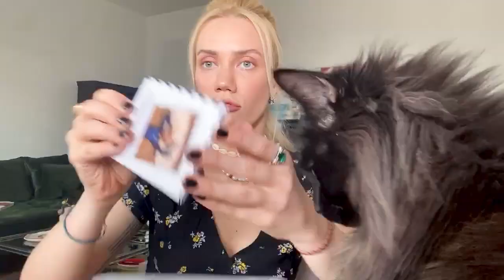Елена Крыгина Обзор летних маст-хэвов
Разбираем KryginaBox Surfer Girl с летними маст-хэвами: солнцезащитными, восстанавливающими и увлажняющими продуктами, которые позволят не переживать о солнечных ожогах и прочих неприятностях.

В этом видео:

0:17 Что нужно, чтобы стать супер Surf girl

0:50 Krygina Cosmetics Мультифункциональный спрей FIXIT SPRAY

1:34 Marvis Зубная паста «МЯТА»

2:10 Bioderma Матирующая эмульсия PHOTODERM AKN MAT SPF 30

2:56 Erborian СС-крем “Совершенное сияние” оттенок Clair

4:14 Clinique Увлажняющий гель для кожи вокруг глаз  MOISTURE SURGE 96 часов

5:39 Aussie Масло для волос 3 MIRACLE OIL RECONSTRUCTOR

6:42 Как Лена впервые встала на доску в Португалии

7:24 Clarins Очищающий гель для молодой кожи MY CLARINS

8:17 Body Natur Восковые полоски для депиляции тела

9:02 Noreva Липидовосстанавливающий бальзам КСЕРОДИАН АР+

10:09 Yves Rocher Концентрированный шампунь

10:43 Levrana Солнцезащитное молочко для лица и тела КАЛЕНДУЛА 20 SPF

11:26  Indola Солевой спрей TEXTURE SALT SPRAY

12:55  Holika Holika Успокаивающая маска ALOE 99% SOOTHING GEL GELLY MASK SHEET

13:47  LIBREDERM Солнцезащитный крем для лица и зоны декольте BRONZEADA SPF 30

14:43  LIBREDERM Салфетка - автозагар  BRONZEADA

15:20 Narciso Rodriguez Парные ароматы FOR HER PURE MUSC + FOR HIM BLEU NOIR

15:48 MI&KO Скраб для тела антицеллюлитный

16:53 Sally’s box Маска - шапочка для волос

17:38 Erborian
Увлажняющая маска Bamboo Waterlock
Увлажняющий крем с эффектом сияния Bamboo Glow

18:00 Krygina Cosmetics
Футляр

18:24 ANKERCOMPANY